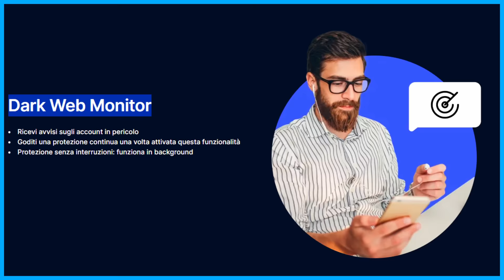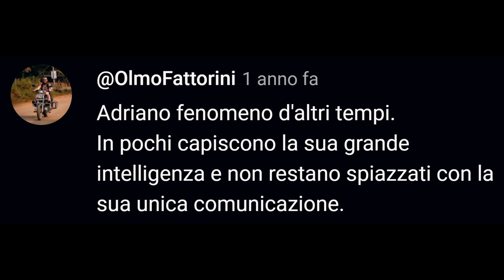LE INTERVISTE MUSICALI PIÙ IMBARAZZANTI DELLA TV - Parte 2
Vai su per acquistare 2 anni di NordVPN con uno sconto esclusivo + 4 mesi extra + 10€, 20€ o 30€ di Buoni Regalo Amazon.it
Si applicano restrizioni. Più informazioni su

Elton John, Oasis, Celentano, Michael Jackson, Johnny Depp.. in questo video vedremo alcune delle interviste più terrificanti agli artisti.

0:00 Intro
0:08 Michael Jackson
1:36 Johnny Depp
1:52 Oasis e Simona Ventura
2:42 "Morgan"
3:09 Depeche Mode e Mike Bongiorno
4:22 Placebo e Simona Ventura
6:17 Elton John & Celentano
8:00 OUTRO

SPEDISCIMI COSE A:
MARCO ARATA
20037 Paderno Dugnano (MI)